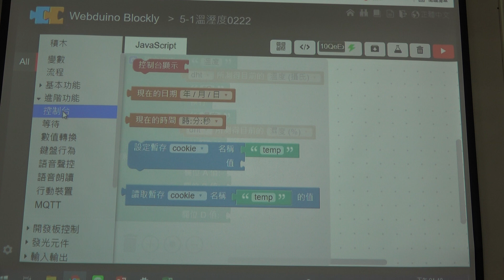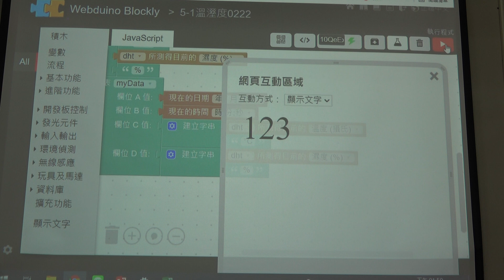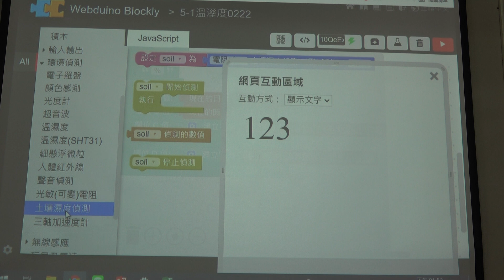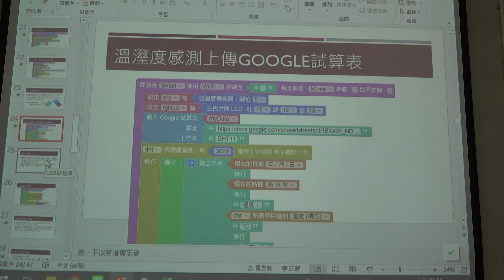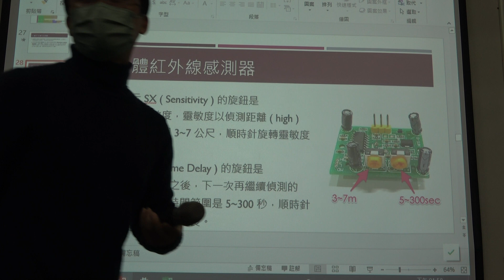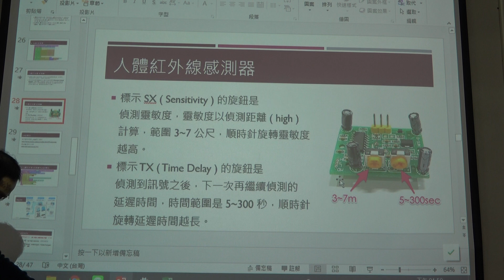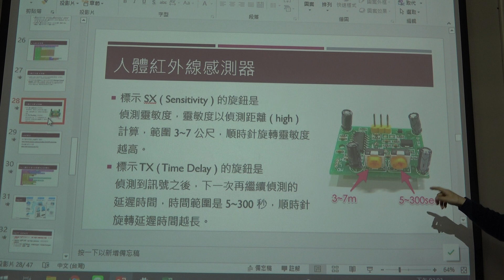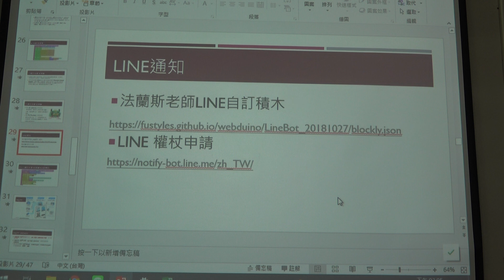2022.0222_李佳恩_Webduino_15